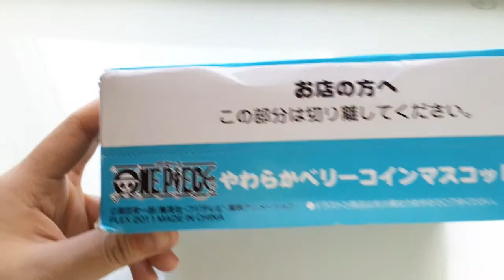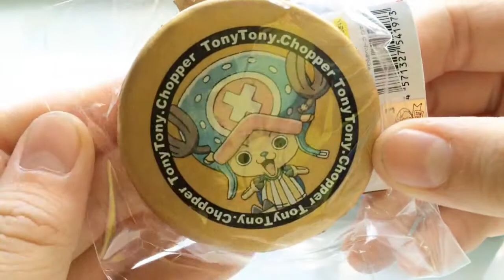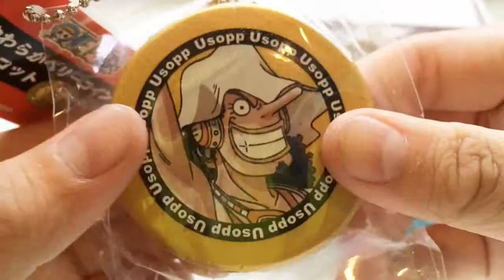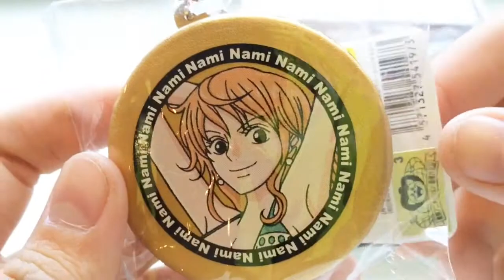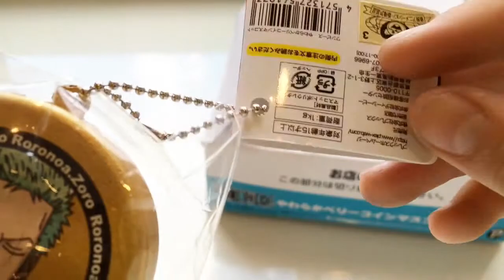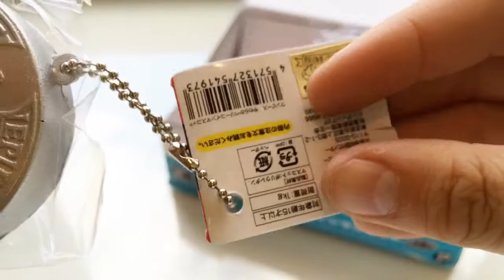ONE PIECE COIN BOX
SORRY FOR INACTIVITY😪